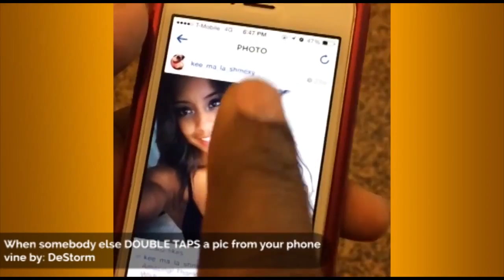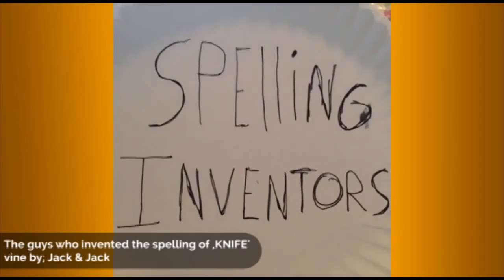VINE Compilation Best Vines JUNE 2014 #2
List of Vines in this video (in order of appearance):

1. When ur late to dinner.
vine by: Zach King

2. When somebody else DOUBLE TAPS a pic from your phone
vine by: DeStorm

3. YG's backup singers
vine by: Jack & Jack

4. How Michael Jackson Reacted To Stubbing His Toe
vine by: Evan BlakeD

5. The guy who tries to remake "fuck her right in the pussy" but eats shit
vine by: Wahlid Mohammad

6. When your AC isn't working
vine by: Matthew Paquette

7. How a masculine guy protects his girl VS how a feminine guy protects his girl.
vine by: Liane V

8. Huhuhuuu
vine by: Cameron Goldsworthy

9. When the pastor says something you agree with.
vine by: DeStorm

10. I snuck into P. Diddy's house and snuck right back out
vine by: King Bach

11.Me before singing in the shower..
vine by: Alexander Holtti

12. The guys who invented the spelling of ‚KNIFE'

13. Radonza the lifeguard don't work on her lunch break.
vine by: Alx James

14. Siri is more accurate than ever on iOS 8!

15. Lemme use your toothbrush.
vine by: DeStorm

16. Getting caught dreaming about your crush
vine by: Justin Bieber

17. I can literally say anything when my mom is on her phone
vine by: Carly Incontro

18. If u know what I mean;

19. When someone looks good from far away

20. When somebody else DOUBLE TAPS a pic from your phone
vine by: DeStorm

I'm not afraid anymore by Danny Tomsa
When your friend stops the music on you.. by Grant Maxey
Stephanie Tanner shows everyone that she is a Boss Ass B*tch by Nicholas Rice
 First time smoking pot by Jack Leonard
 Morgan state Player with the greatest catch ever by Chase Moore
 Uhhh wait by Nate Sanchez
 Every Guys Dilemma: Is she flirting or just friendly?! by Alphacat
 Yeah he good by Ahmad Abukias
 DunkCam off the roof! by Jacob Alvarado
 Soldier surprises son by adrienne youngpeter
 Suspense by Michael Stoltenow
Have you been there before? by Khleo_T
 Tub time with Rihanna by Bo Burnham
How I feel in the morning for school by Esperanza Duran
Turn up by Sebastian Revilla
 Me when I come home from school... by Nash Grier
 Pretending to take a picture by sienna gulino
 Dorothy & Todo by Ryan Figlioli
 My dog can laugh by Matt Neely
Like a boss by Just Jeff
I thought I was skinny... by Bill Hairston
 Man Up! by Klarity
Nuh uh! by Daniel Vi Le
 You guys just witnessed my breakup... by Khoaliti
 Had to make a ratchet girl rap! by Landon Moss
 Michael Jackson Be Like by DELANO EDWARDS
The look kids get when they don't want to say who did it by SPECIALK
 An orange peanut by Bad Lip Reading
 Defence mechanism by Daz_Black
I sound like Gru from Despicable Me when I have road rage? by Eh Bee
Crossed up by Patrick Rumaya
How all the best romances begin. by Thomas Sanders
 Ratchet Girls Be Like by Chocolate Metaphor
 Amazing 9 year old by NHL Vines
 A goal from a different angle by Luigi Lessa
 Don't Mess With Me When I'm Tryna Sleep! by Nhinaaa!
 Daughter from hell by Timoteo
 This is madness!!! by Kerry MP
 BlackDaddy is always ruining my jokes by Darius Benson
Introducing the MaraschinoStep by sionemaraschino
Intense Cat Stare Down Trash Talk Voice Over by CAT FAILS AND WINS
Coning Prank PT. 3 by Caleb DTDT Ragsdale
Sneezecam by Kerry MP
When people dance with you by Ron318
TerRio say he too famous to talk by LaDarrie Ward
GRANDPA GETS DOWN WITH TerRio and Maleek by snowboardjacket
00:04:36 : Drunk smack cam! by Dj Douglas
 Typical Day In Compton by Anwar Jibawi
ONLY GOD CAN JUDGE US by Piques
 Mustard on the beat by Nicolas Earley
Bieber Is An Idiot (Joke) by Nick Ruiz
Excellent by Sabrina
When I told my brother that there was a bug on him by Briana Hewitt
Shitfaced Mario by Tyler Crocker
Pee Prank in bathroom by Lance210
Aladdin and Jasmine from the block part 5 by John LoPriore
 Eggo! by DeStorm
 Bikini bottom party by Chloe Hobes
 I take it black by Andy Milonakis
Cat and iPad by skullnflames
She's just so classy by Jessi
Farted from the bottom by Jeff Cyrus
 Gettin burnt tanning by tommy palmer
 Asshole Cat by CAT FAILS AND WINS
 National Geographic by Pagekennedy
 It's not that complicated by eriiictruong